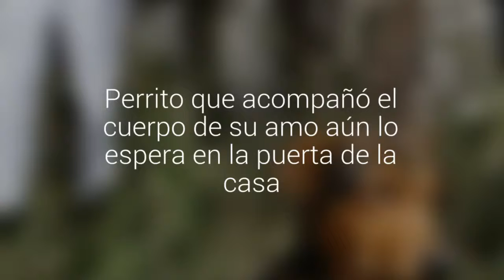Perrito que acompañó el cuerpo de su amo aún lo espera en la puerta de la casa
La mamá del joven que murió atropellado espera adoptarlo. La fidelidad de “Doki” ha sido destacada en distintos medios internacionales.